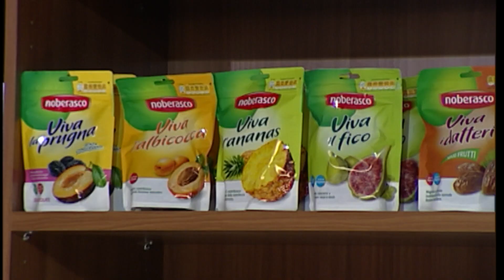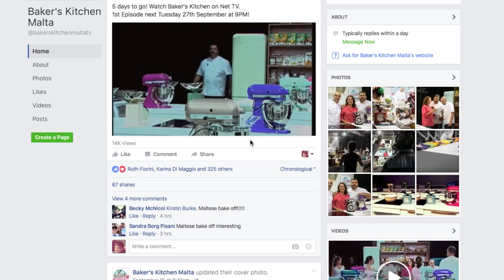BAKER'S KITCHEN EDITION 1 PROGRAMME 1 PART 2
Get to know the participants of the first edition of Baker's Kitchen!